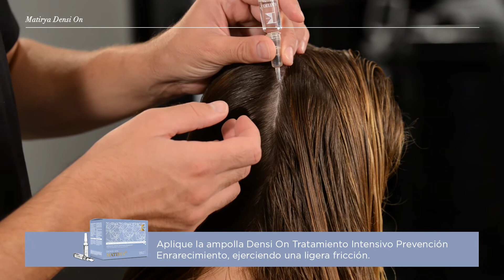Matirya Densi On - Tratamiento intensivo de prevención de cabellos ralos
Nueva energía y resistencia combaten la caída del cabello: Matirya Densi On es el tratamiento contra la disminución de la cabellera, redensificando la melena que ralea.

El tratamiento intensivo de prevención de la caída Densi On ayuda a reactivar el cabello del adormecimiento, restaurando su ciclo vital. La fórmula está enriquecida con extracto de té verde, aceite esencial de melisa y complejo aminoacídico, activos valiosos que contribuyen a redensificar y fortalecer el cabello y facilitar que crezca de nuevo en las zonas aclaradas.

El Kit Densi On es el programa intensivo completo de champú y ampolla monoúso ideado por K-time para hacer frente a la caída del cabello. El complejo exclusivo de activos funcionales confiere nueva resistencia y densidad al cabello, reactivando el bulbo piloso del adormecimiento. Varias pruebas de laboratorio confirman un aumento tangible de la densidad capital en el 55 % de los individuos y una mejora del microcírculo del cuero cabelludo en el 50 % de los individuos.